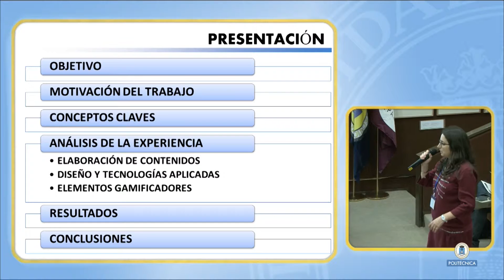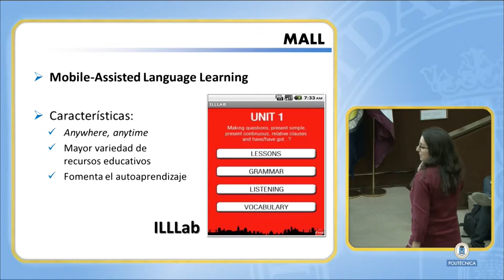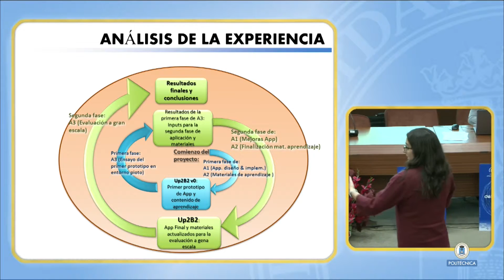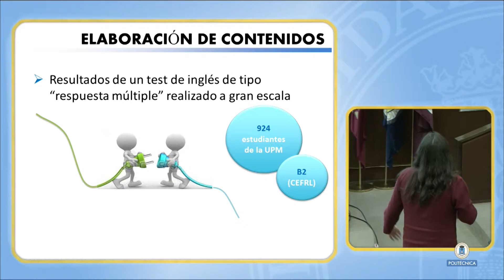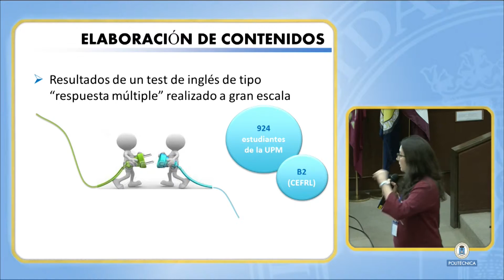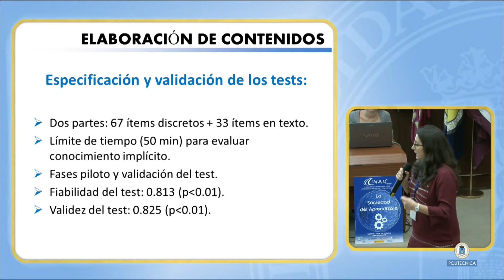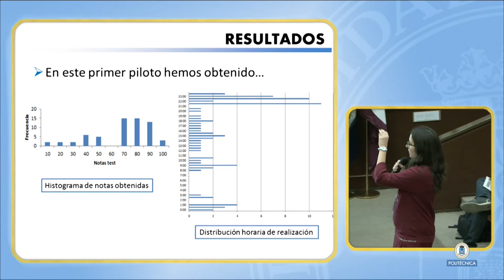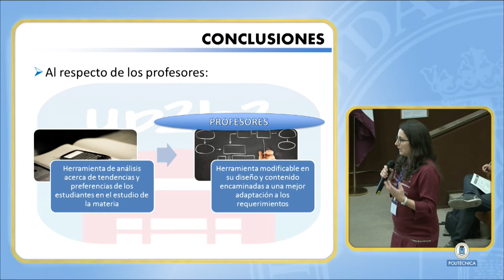CINAIC 2015: 83 Aprendizaje Asistido por Dispositivos Móviles: UP2B2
"Conferenciante: I. Arguelles Alvarez, M. Martinez-Nunez, A. B. García Hernando, A. Da Silva Fariña, M. L. Mouronte López y M. González Martín
Título: Aprendizaje Asistido por Dispositivos Móviles: UP2B2 CONGRESO INTERNACIONAL SOBRE APRENDIZAJE, INNOVACIÓN Y COMPETITIVIDAD.